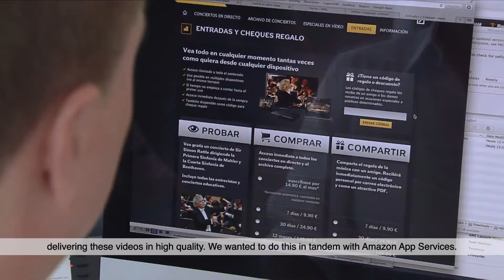How has AWS contributed to the success of the Berliner Philharmoniker?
Ever wondered how to create a game with no coding experience? Whether to build a native app or a web app? What monetisation model to choose for your business? Dev Chat – Short answers to big questions, is a new video series created by Amazon Appstore in which successful apps and games developers answer your questions in under 90 seconds.

In this edition, the Berlin Philharmoniker explain the process of building for the living room experience, the benefits of an HTML5 app, AWS back-end solutions and why Fire TV represented a great solution to reach more customers.

Video produced by Amazon Appstore. To stay up to date with current trends, sign up The Amazon Mobile App Distribution Program enables mobile app developers to make their apps available for sale on Amazon.